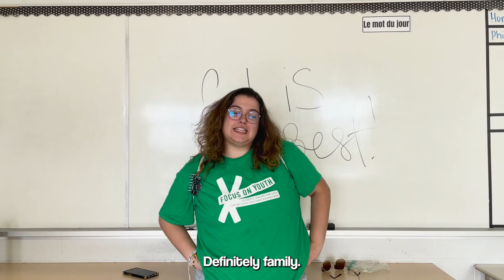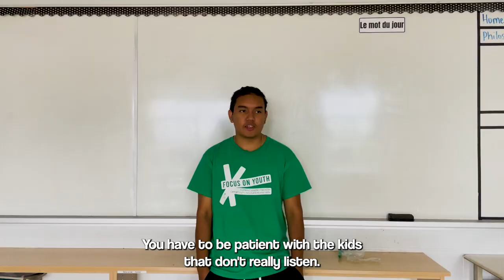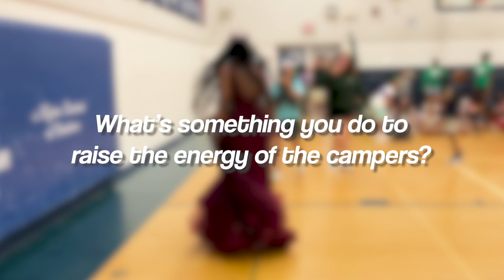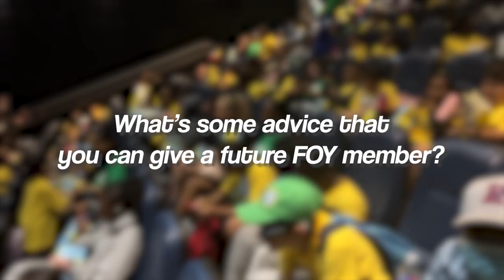PROFILE: Father Henry Carr ( FOOTSTEPS TO SUCCESS)